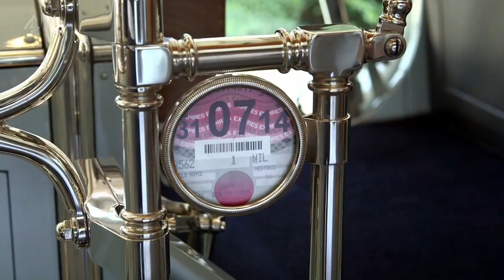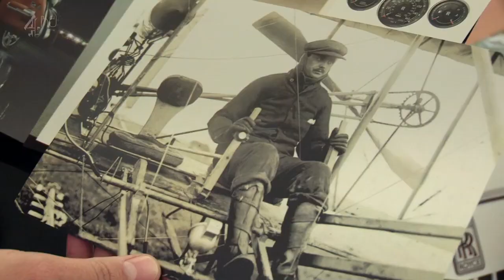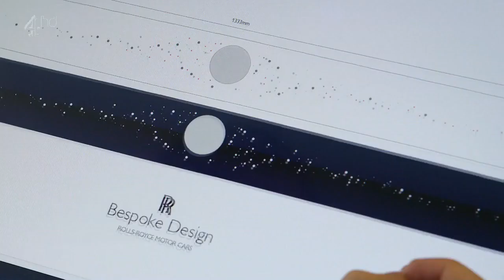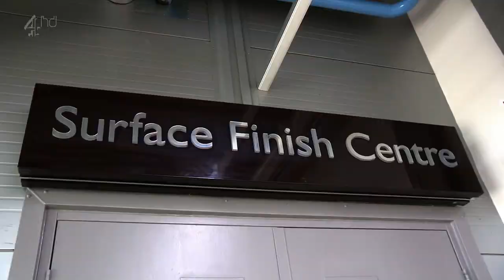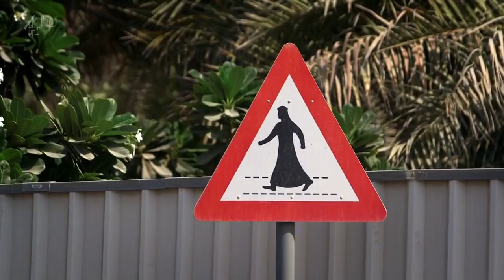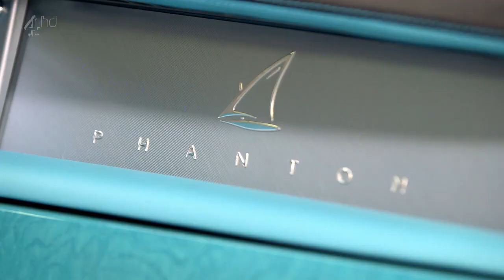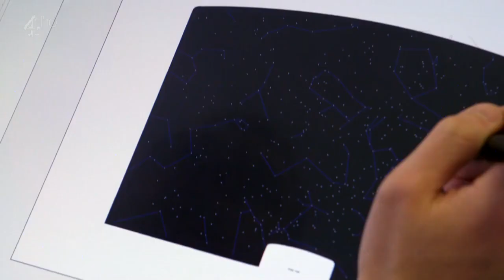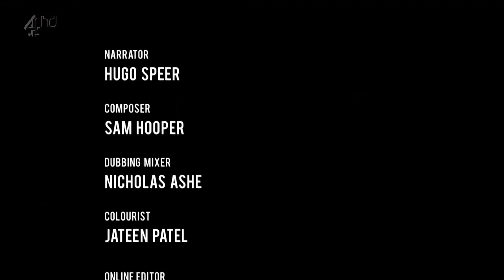Inside Rolls Royce - FULL DOCUMENTARY - 2014 HD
A privileged peek into the exclusive world of British heritage car brand Rolls-Royce. The cameras follow the team at the Goodwood factory as they manufacture their most expensive bespoke car to date.